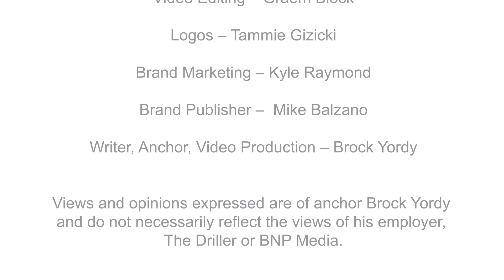The Driller Newscast: NGWA’s CEO, plus Solving Problems for Driller Clients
We continue this month’s focus on women in trades and talk about 21st century training for drilling contractors. More episodes